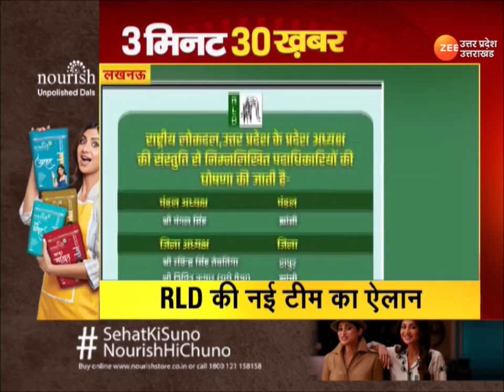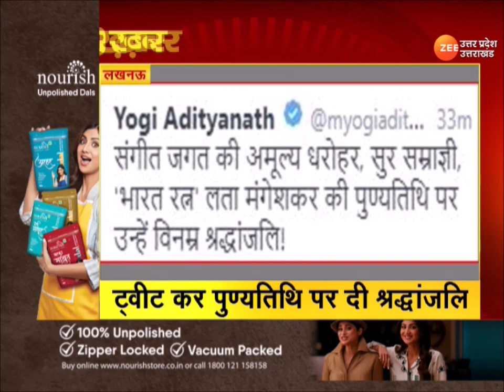3 मिनट में 30 बड़ी खबरें | Uttar Pradesh | Latest News | Zee UP UK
3 मिनट में 30 बड़ी खबरें | Uttar Pradesh | Latest News | Zee UP UK | Uttar Pradesh Latest News |